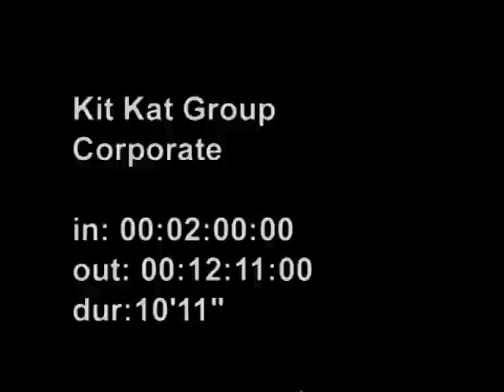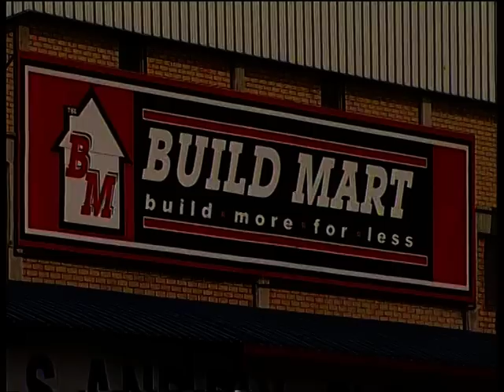Kit Kat Cash & Carry Corporate Video.VOB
Kit Kat Cash & Carry Corporate Video